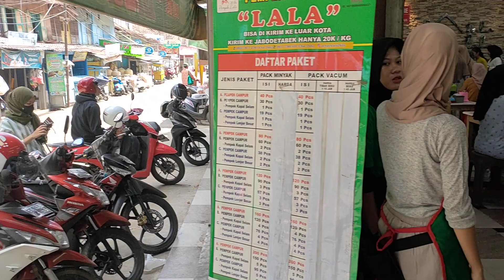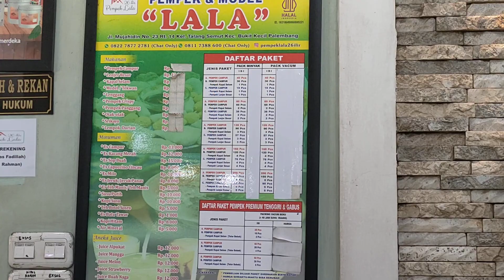makanan khas palembang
pempek palembang memang luarbiasa dngan kerupuk ikan yang enak sekali guys